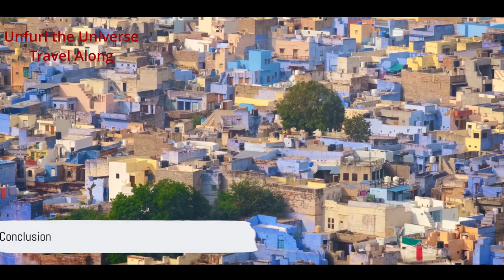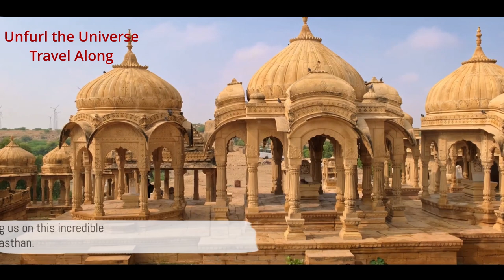Twelve Best Places to visit in Rajasthan in summer or winter in 2023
12 Best Places to Visit in Rajasthan in summer
12 Best Places to visit in Rajasthan in winter
Udaipur
Jaipur
Bikaner
Ajmer
Jaisalmer
Chittorgarh
Bundi
Step Well
Mount Abu
Jaisalmer
Jodhpur
Thar Desert
Camel Ride
Sand Dunes
Ranthambore National Park
Best places to visit in Rajasthan in 2023
Full travel guide for Rajasthan in 2023
Full tour of Rajasthan in 2023
10 days tour to Rajasthan
7 days tour to Rajasthan
Local cuisines of Rajasthan
Traditional Dance of Rajasthan
Travel Vlog of Rajasthan
I'm sharing with you my favorite 12 places to visit in Rajasthan in summer or winter in 2023
From long walks in the mountains to visits to ancient forts and lakes, we'll have a lot of fun on this trip!

If you're looking for a fun and exciting travel destination in 2023, Rajasthan is definitely a great choice! We'll show you all the best places to visit in Rajasthan
If you're looking for a fun and exciting travel video, be sure to check out our list of the twelve best places to visit in Rajasthan! Whether you're planning your vacation now or waiting until next year, these places are sure to be a hit!
Are you planning a trip to Rajasthan in the next year or two? If so, make sure to add Ranthambore National Park to your list of places to visit!

Ranthambore is a UNESCO World Heritage Site and one of the most beautiful national parks in India. The park is home to a range of animals, including tigers, elephants, leopards, sambar, chital, gazelle, and more. In this video, we're sharing with you 12 of the best places to visit in Ranthambore in either summer or winter. From viewpoints to tiger safari camps, make sure to add Ranthambore National Park to your list of destinations!
If you're looking for a fun, rewarding trip in the summer or winter of 2023, be sure to check out these twelve amazing places! From Rajasthan's famous Ranthambore National Park to the holy city of Jaipur, you're sure to find a place that you'll love!
 After watching this video, you'll have a list of the best places to visit in Rajasthan in summer and winter, including Ranthambore National Park!